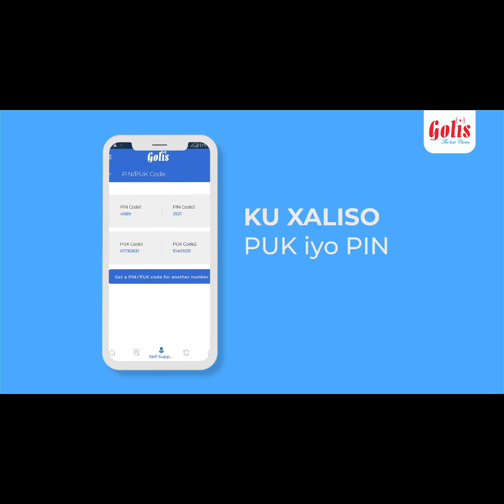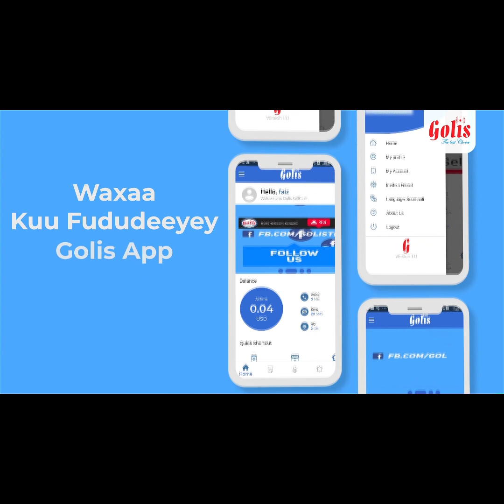Qaari Cabdirashiid Sh.C.Suufi oo u duceeyey Soomaaliya.